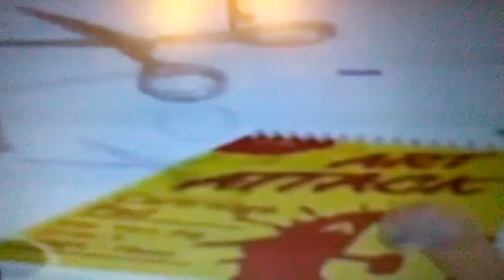Floopaloo Show Tributo Intro e Outro Art Attack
1 Floopaloo Show Intro/Outro? Art Attack

2 Floopaloo Show - Il Quaderno Segreto Presentato da Lorenzo (Intro - Outro Art Attack) DVB

Musica Tema "Opening Night"